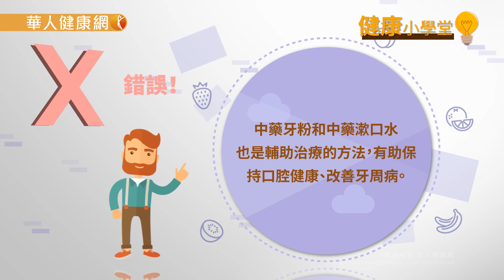【華人健康網】健康小學堂(問答影音)-中醫也看牙周病！針灸、中藥牙粉真有效